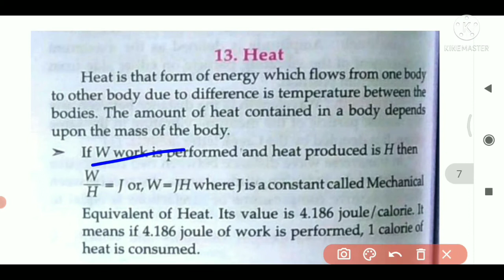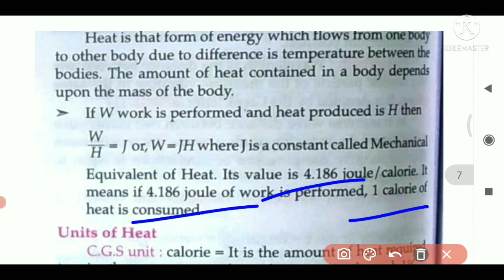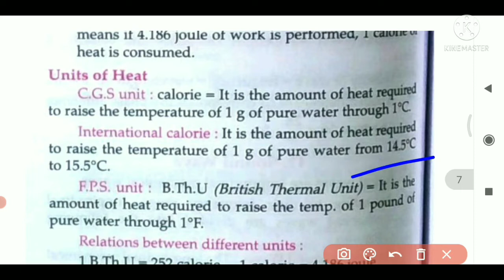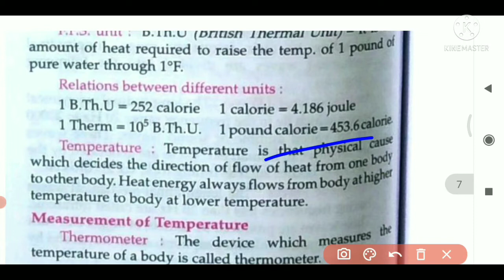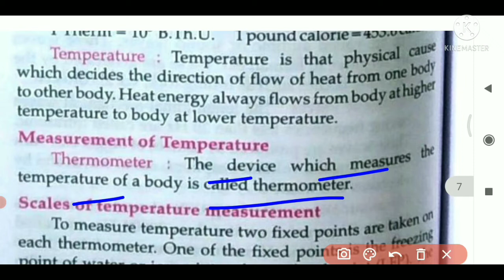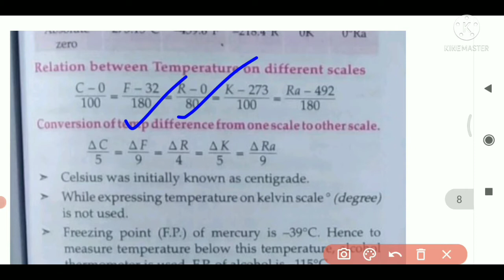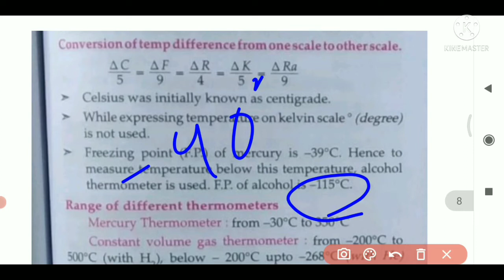Heat part-02||Physics||Physical Science for Odisha B.ed 2022 preparation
bed new syllabus 2022 || odisha bed syllabus details

About this video: in this video I am discus about odisha bed syllabus 2022b ed odisha,
b ed odisha 2021,
b.ed odisha previous year question,
b.ed odisha result,
b.ed odisha syllabus,
b.ed odisha answer key,
b.ed odisha result 2021,
b.ed odisha 2022,
b.ed odisha 2021 answer key,
odisha b.ed biology,
b.ed odisha choice locking,
b.ed college in odisha,
b.ed course in odisha,
central university odisha b.ed entrance syllabus,
odisha b.ed online classes,
odisha b ed classes,
cuo odisha b.ed,
odisha b.ed counselling 2021,
ct bed entrance odisha 2021,
ct bed entrance odisha 2020,
ct bed entrance odisha 2021 date,
ct bed entrance odisha 2020 cut off,
d i d odishan,
b.ed odisha entrance exam 2021,
b.ed entrance preparation odisha,
odisha b.ed entrance classes,
reasoning for odisha b.ed entrance exam,
odisha b.ed entrance result,
odisha b.ed english,
odisha b.ed exam pattern,
odisha self financing b.ed,
odisha b.ed choice filling,
b ed form 2021 odisha,
geography for odisha b.ed entrance exam,
reasoning for odisha b.ed,
physics for odisha b.ed,
odisha b.ed fees,
odisha govt b.ed online apply,
odisha b.ed geography,
odisha b ed gk question,
odisha b.ed general awareness,
general b.ed odisha,
b.h.ed odisha,
b.h.ed odisha question paper,
odisha b.ed history,
b.ed odisha answer key 2021,
odisha b.ed latest news,
b.ed live class odisha 2020,
intimation letter b. ed odisha,
odisha b.ed choice locking,
odisha b.ed math,
odisha b ed negative marking,
odisha b.ed math class,
odisha b.ed 2021 notification,
odisha b.ed new update,
odisha state b.ed apply online,
previous year odisha b.ed cut off,
odisha b.ed cut off,
odisha b ed odia question,
odisha b ed physical science,
odisha b ed preparation 2021,
previous year odisha b.ed question paper,
odisha b.ed preparation,
odisha b.ed form fill up 2021,
odisha b.ed slide up,
odisha b.ed reasoning question,
odisha state b.ed result 2021,
odisha state b.ed,
odisha b.ed second selection,
b.ed seat in odisha,
odisha state b ed 2021,
odisha b.ed teaching aptitude,
central university odisha b.ed apply,
b.ed odisha 2021 application form,
odisha b.ed result 2021,
odisha b.ed syllabus 2021,
b.h.ed odisha 2021 application form@snstudypoint4834 odisha b ed,
odisha b ed entrance exam 2021 question paper with answer,
odisha b ed results 2021,
odisha b ed physical science previous year question paper 2020,
odisha b ed entrance previous year question paper science,
odisha bed question paper 2021,
odisha b.ed cut off 2021,
odisha b.ed cut off marks 2021,
odisha b.ed cut off 2020,
odisha b.ed college,
odisha b.ed course syllabus,
odisha b.ed geography,
odisha b ed gk questions 2021,
odisha government d a,
odisha group d salary,
odisha group d,
g odisha drawing,
odisha b.ed intimation letter 2021,
odisha b.ed intimation letter,
odisha b.ed merit list 2021,
odisha b.ed mock test 2021,
odisha b.ed math,
odisha m a p,
d pharm odisha,
odisha b.ed previous year question paper,
odisha b.ed preparation,
odisha b.ed previous year cutoff,
odisha b.ed result,
odisha b.ed result 2021 kaise dekhe,
odisha b.ed result kaise dekhe,
odisha b.ed reasoning,
odisha b.ed 1st year syllabus,
odisha b ed 2021 result,
odisha b ed 2021 answer key,
odisha b ed 2nd selection/merit list,
odisha b.ed 2020 science question paper,
odisha b.ed 2020 math question paper,
odisha b.ed 2nd selection,